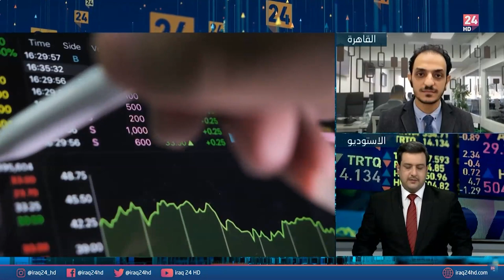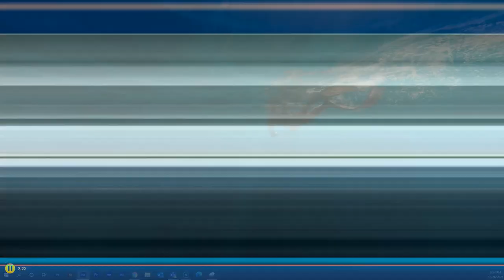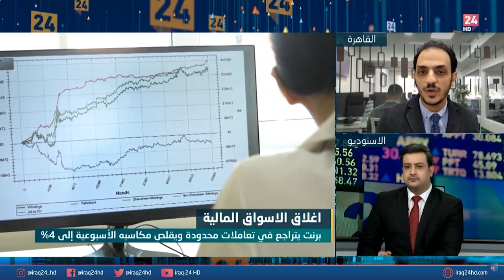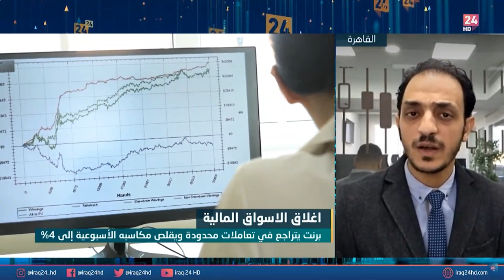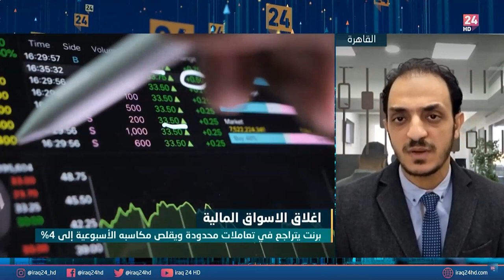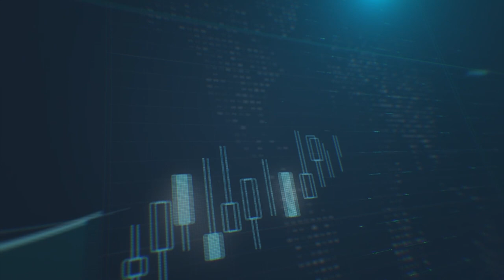كيف سيؤثر متحور أوميكرون على الأسواق المالية العالمية، وهل تستمر تقلبات الأسواق ؟